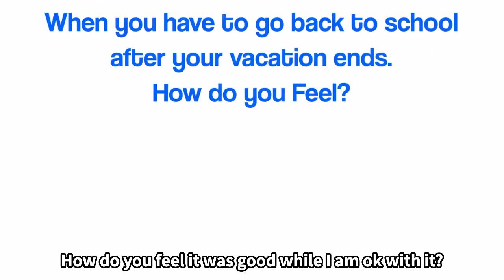This video will Accurately Guess Your Favourite Color!! 🤯 🔴 spyder exported